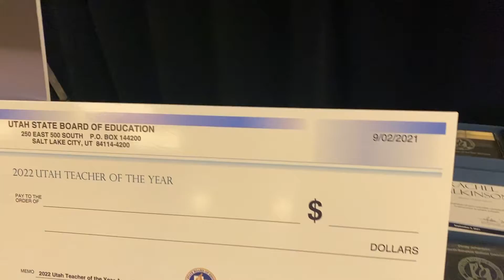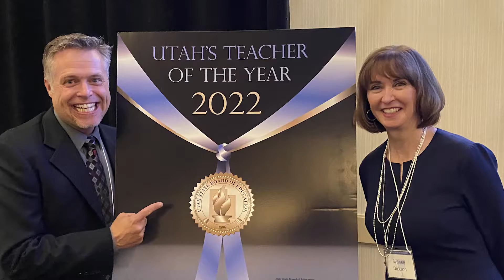2022 Utah Teacher of the Year